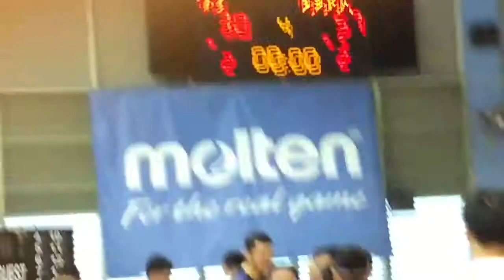2018最后一战大胜11